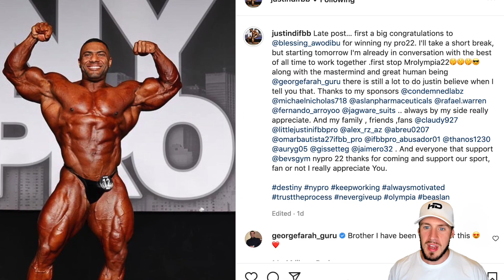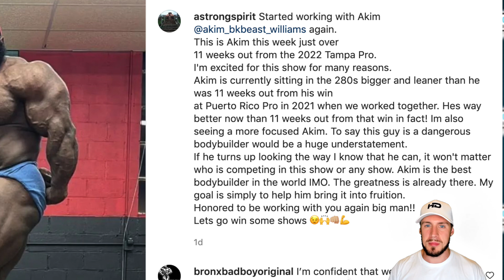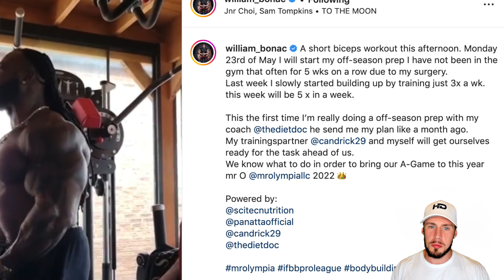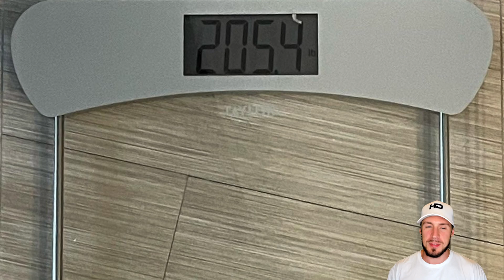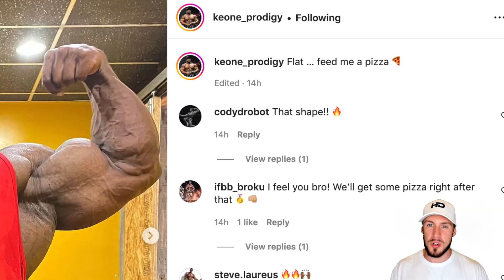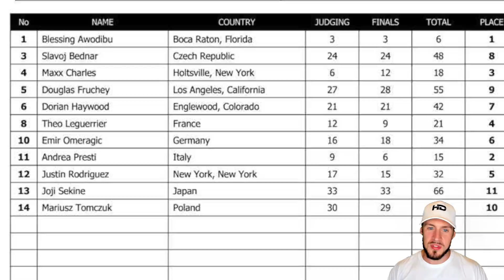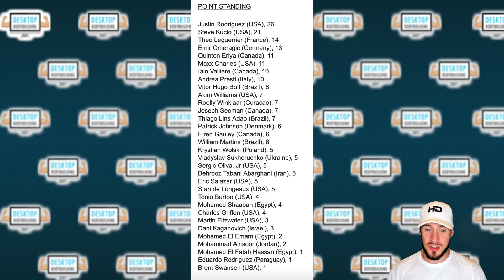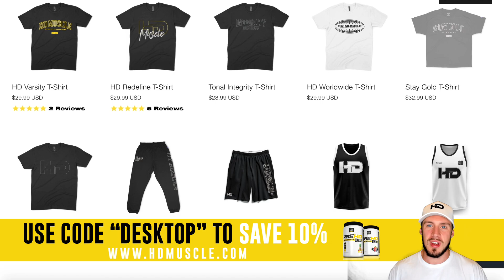Horse MD Update vs CBUM? + Fabian Rabia to Open? Iain Valliere, Keone Pearson, Hassan Mostafa + MORE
In this Bodybuilding News video I discuss several BIG topics & news stories including the latest Akim Williams photos and his coach that believes he is the best bodybuilder on the planet, Horse MD (Marcello De Angelis) looking CRAZY 5 Weeks out of Classic Physique Pro debut & I ask the question “Can he can beat Chris Bumstead?”,  Is Fabian Rabia moving to open Pro from Classic Physique for his pro debut in 4 weeks?, William Bonac locked in post surgery for first offseason with Chad Nichols, New York Pro Scorecards released & why 5th & 6th place switch between prejudging & finals mattered so much for Justin Rodriguez & Emir Omeragic + physique updates from Iain Valliere, Keone Pearson & Hassan Mostafa!

❓ Can Horse MD (Marcello De Angelis) challenge or BEAT Chris Bumstead at the Classic Physique Olympia?

[Time Stamps]
00:00 Video Topics/intro
01:29 Justin Rodriguez FIRES AJ Sims
02:45 Akim Williams 11 Weeks OUT!
05:01 Hassan Mostafa SHREDDED?
05:45 William Bonac's 1st Offseason Under Chad Nichols
06:56 Fabian Rabia Classic to Open 4 Weeks Out
08:47 Horse MD 5 Weeks Out... Threat to Chris Bumstead aka CBUM
10:19 Keone Pearson READY EARLY 11 Weeks Out
11:56 Iain Valliere 8 Weeks Out
12:53 Mr Olympia Qualification Points Update + New York Pro Scorecards

// F O L L O W  // X A V I E R

// F O L L O W  // D E S K T O P  B O D Y B U I L D I N G

// J O I N  T H E  F A C E B O O K  G R O U P